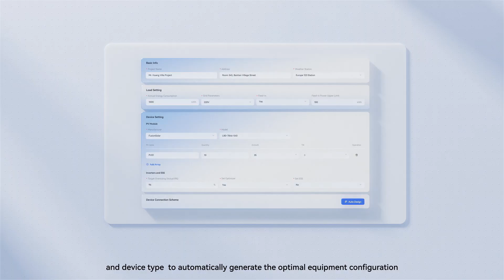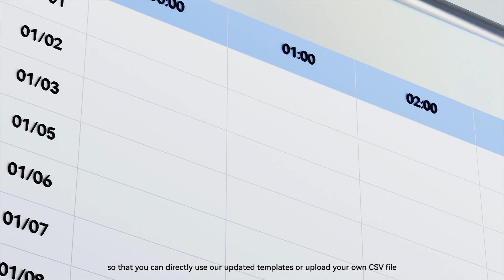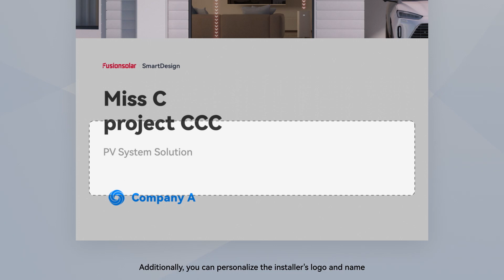SmartDesign 2.0 Introduction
This year, Huawei launched SmartDesign 2.0, which can enable installers to design a 3D plant quickly and help them engage with customers much more effectively.
Join other installers, wholesalers and distributors from around the world to gain a comprehensive understanding of the latest and advanced software solution to meet the rapidly evolving needs of the residential and C&I PV market.
With SmartDesign 2.0 the emphasis is on using innovative smart and digital technologies to provide high efficiency, professional solutions and assist installers to sell solutions with confidence.